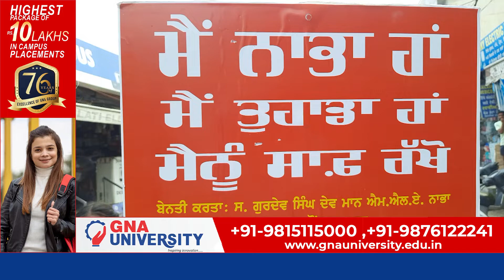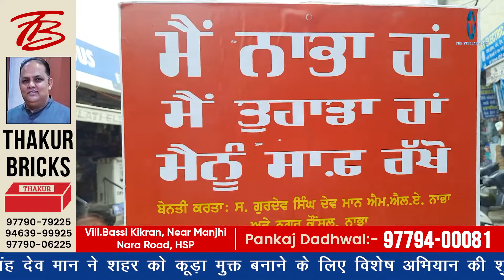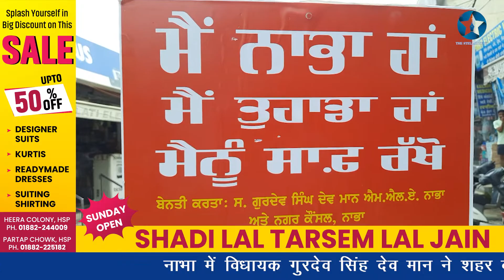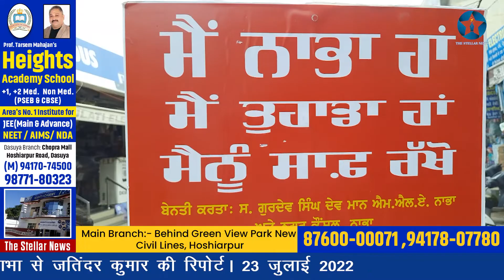शहर को कूड़ा मुक्त बनाने के लिए विशेष अभियान की शुुरुआत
नाभा में विधायक गुरदेव सिंह देव मान ने शहर को कूड़ा मुक्त बनाने के लिए विशेष अभियान की शुुरुआत की। कहा कि गंदगी से समाज में कई सारी फैल रही है बिमारियां तथा बच्चे व बुजुर्ग हो रहे है बीमार, नाभा को साफ रखने में उनका दे साथ: विधायक गुरदेव। द स्टैलर न्यूज़ के लिए नाभा से जतिंदर कुमार की रिपोर्ट। 23 जुलाई 2022